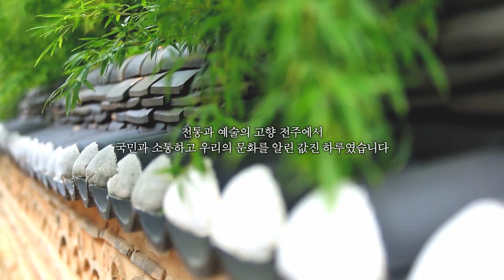장관 전주에 가다 FM Kang visits Jeonju(2018. 9. 7.)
한반도 정세, 그리고 청년! 우석대학교 강연에서 주한외교단과 함께 한 한옥마을 방문까지.. 짧았지만, 뜻깊었던 전주에서의 하루를 영상으로 담아보았습니다.